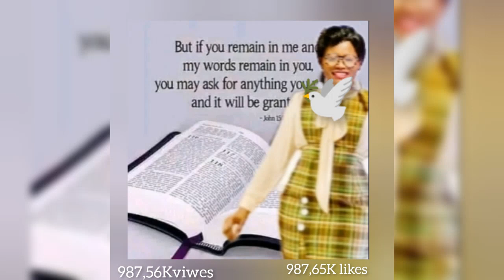Prophetess SAINT Seluke SELUKE Devil transfer.